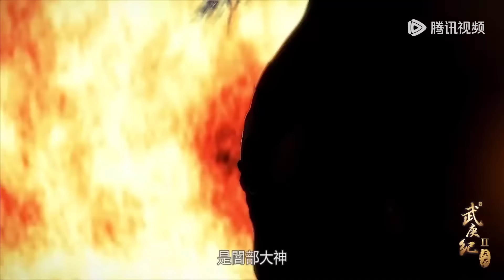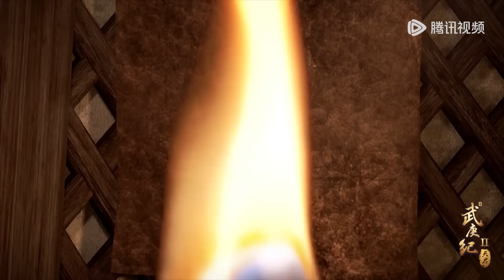ENG SUB《武庚纪》第二季天启篇 全四十二集 | 逆天战神，天启归来 | 腾讯视频 - 动漫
更新时间：每周天更新1集

简介
商王断然拒绝“天”的神谕，将之投入火炬里烧毁，公然发布反抗神族之宣言。神族之主——“天”为此勃然大怒，带领神族的天间六部与周国军队来讨伐大商国。商王与远古神兽不死鸟分享血与肉体，得到了原本属于神族才拥有的原始界神力。可惜还是不敌“天”之无色界神力，最后功败垂成。商王之子武庚得到母亲妲己之帮助，逃过神族的追捕。后来沦落为采矿工厂的奴隶，武庚从不赞同父亲的做法到体验到神族所带来的不平等待遇，立志颠覆神族。

00:00 加入腾讯视频 - 动漫YouTube会员 抢先看更多精彩动漫
03:00 Join Membership Watch More Animation Firstly!